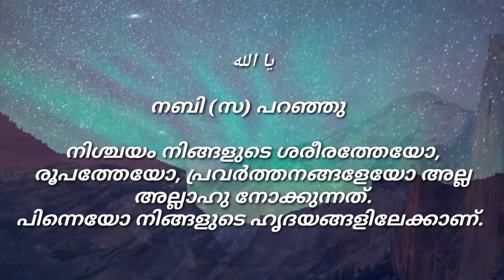Islamic Motivation ( തെറ്റിദ്ധരിച്ചുള്ള സംസാരം ഏറ്റവും വലിയ കളവാണ്‌.നിങ്ങള്‍ ചാരവൃത്തി നടത്തരുത്‌. )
നബി (സ) പറഞ്ഞു.

തെറ്റിദ്ധാരണ നിങ്ങള്‍ സൂക്ഷിക്കണം.
നിശ്ചയം , തെറ്റിദ്ധരിച്ചുള്ള സംസാരം ഏറ്റവും വലിയ കളവാണ്‌.
നിങ്ങള്‍ ചാരവൃത്തി നടത്തരുത്‌.
പരസ്പരം മത്സരിക്കരുത്‌.
നിശ്ചയം നിങ്ങളുടെ ശരീരത്തേയോ , രൂപത്തേയോ , പ്രവര്‍ത്തനങ്ങളേയോ അല്ല അല്ലാഹു നോക്കുന്നത്‌.
പിന്നെയോ , നിങ്ങളുടെ ഹൃദയങ്ങളിലേക്കാണ്‌.